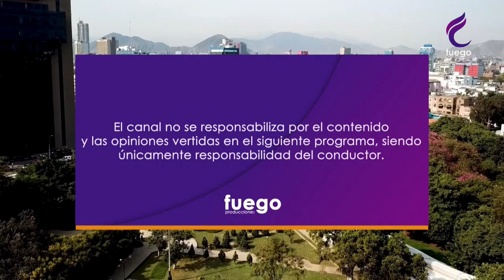TECNOLOGÍA Y NEGOCIOS / 3 DE FEBRERO